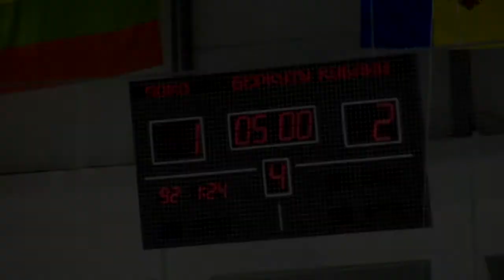МХЛ'14/15: "Локо" - "Беркуты Кубани" - 1:2 бул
В заключительном домашнем матче регулярного чемпионата молодые "железнодорожники" вели в счете с минимальным отрывом, но, к сожалению, не смогли достичь победы. Новичок лиги из Краснодара завоевал два очка благодаря более продуктивному исполнению послематчевых буллитов.